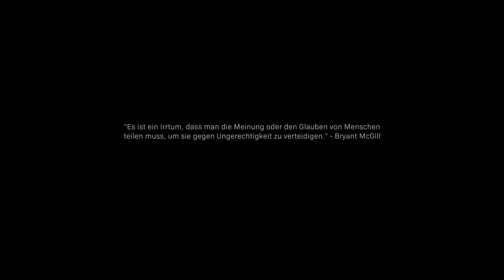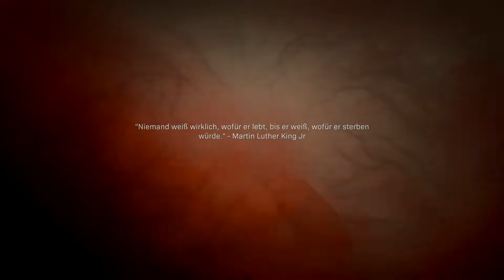Call of Duty: Modern Warfare 2019 Gameplay #09 - Hinterhalt | Let's Play Call of Duty Modern Warfare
Call of Duty Modern Warfare 2019: Auf der Lauer, für den Wolf. Viel Spaß mit CoD MW 2019 :)

►Mein Equipment:
Call of Duty: Modern Warfare 2019 [Xbox One] von Activision Blizzard
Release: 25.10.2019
Genre: Shooter